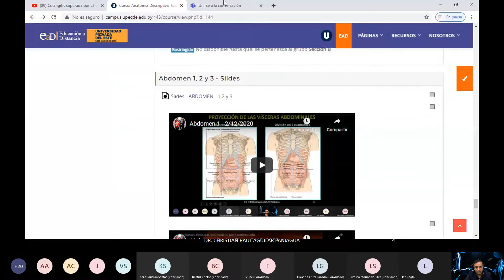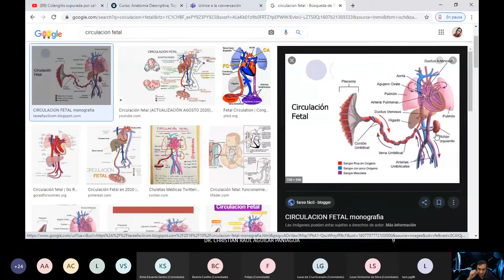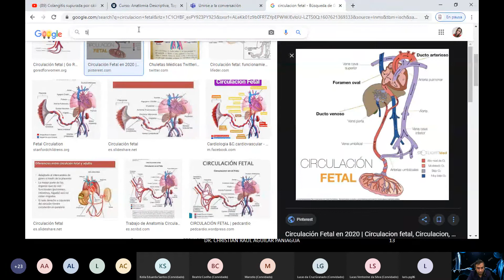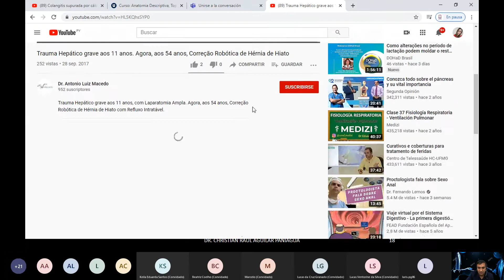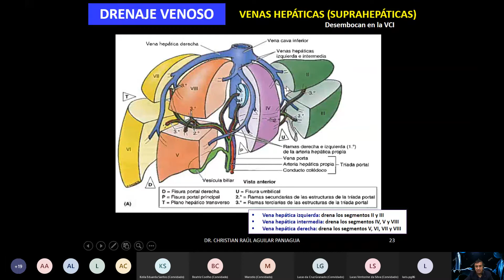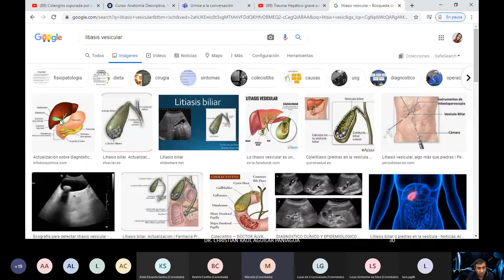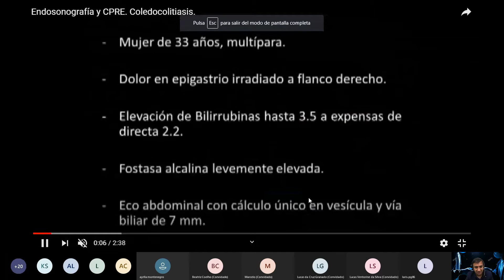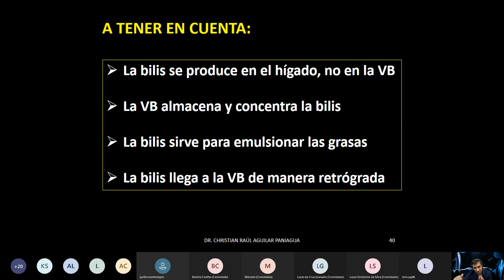Abdomen 3 (1/2) 10/12/2020